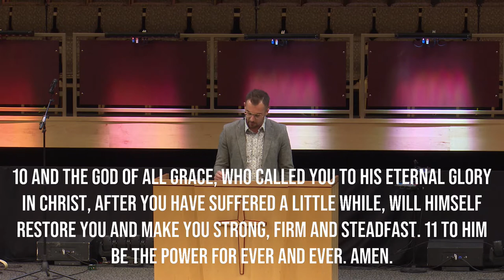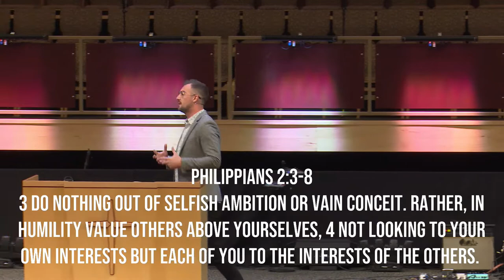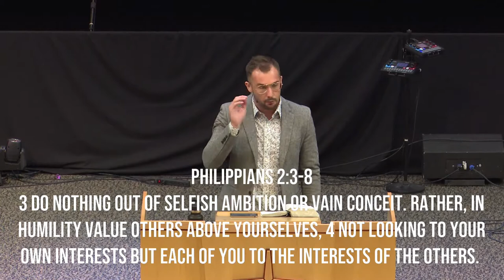1 Peter 5 | Pastor Zach Hill | New Hope Urbandale